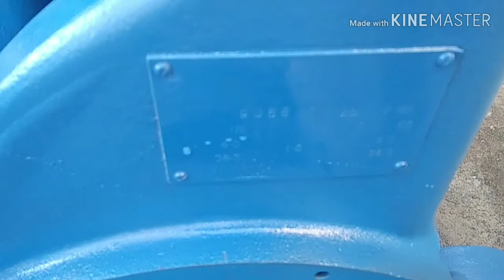Lister petter st1 part 3